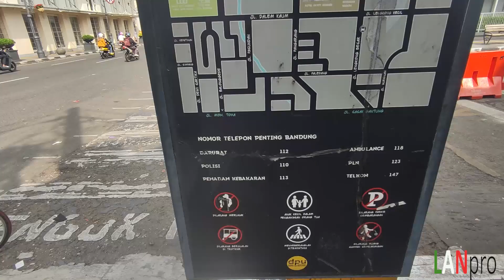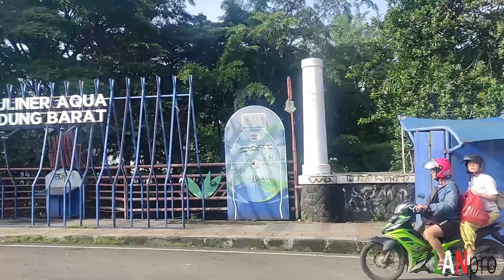STREET BIKEGRAPHY | GOWES SYAWAL-AN MO3TER BANDUNG 1445H